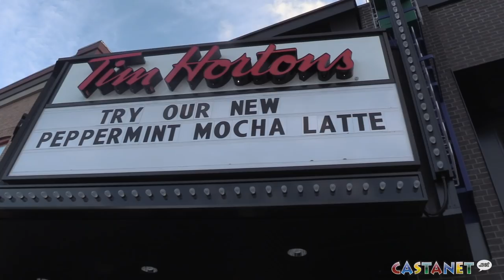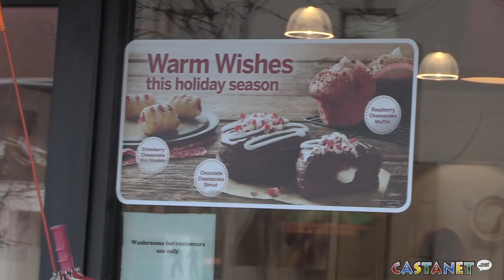Bags full of food trashed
Tim Horton's was caught throwing bags full of food in the dumpster. (Video: Alanna Kelly)